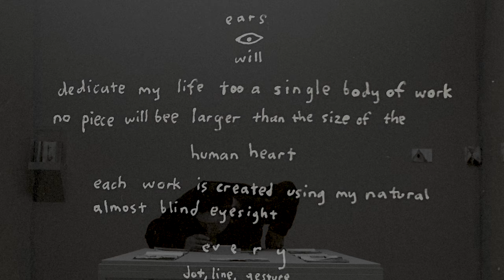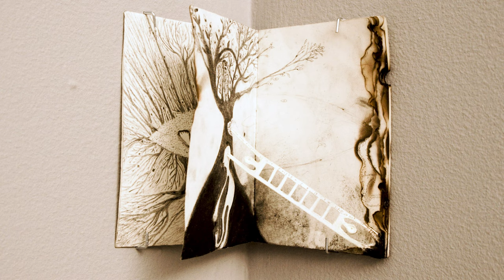Andrew Edlin - Terence Koh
Feature of Terence Koh's Ritual of Depth Exhibition